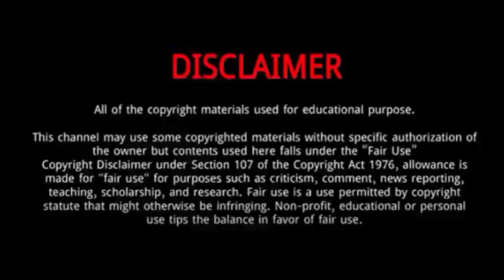Zhao Lusi And Ding Yuxi (The Romance of Tiger and Rose) - Lifestyle Comparison | Facts | Bio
Zhao Lusi, also known as Rosy, is a Chinese actress and singer.
In 2023, she starred alongside Chen Zheyuan in the Youku series "Hidden Love" based on the web novel "Secretly, secretly but unable to hide it" by Zhu Yi. It was released on both Youku and Netflix internationally.
The same year she also played The Romance of Tiger and Rose Season 2.
She also starred in a drama called "Gen Z" alongside Wu Gang, Luo Yi Zhou, Alina Zhang, and Jiang Shan.

Ding Yuxi, is a Chinese actor.
In 2023, she starred in Romance of a Twin Flower.
 In 2018, Ding gained attention for his supporting role of Dongfang Bubai in the drama New Smiling Proud Wanderer.
During the same year, he participated in the variety show, PhantaCity, where guests perform an immersive performance stage, with music performance as the main form.